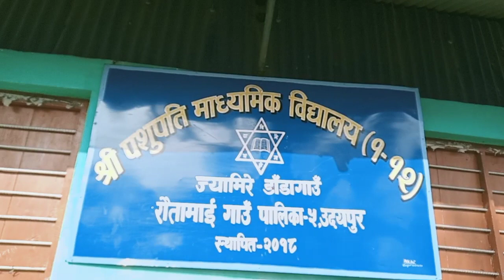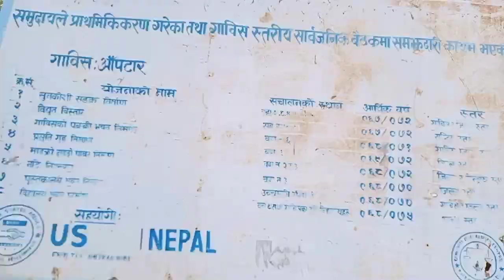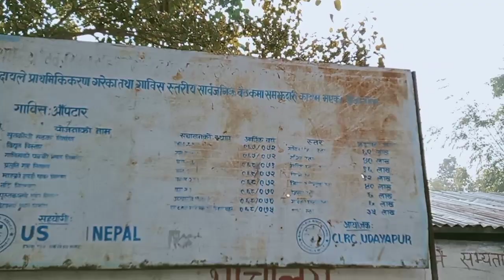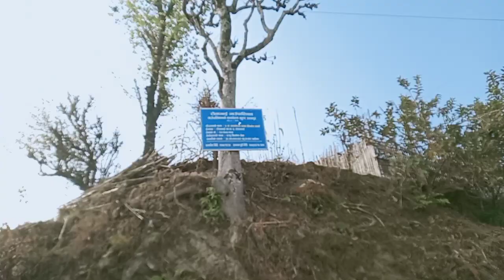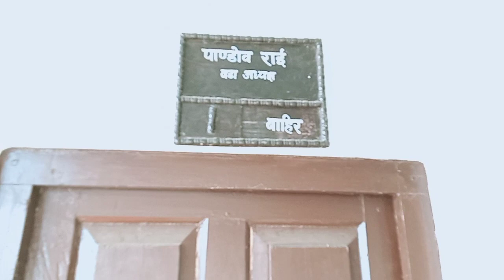डाडागाउ स्कुल उदयपुर । रोउतामाइ गाउपालिका - ५ आपटार डाडागाउ ।